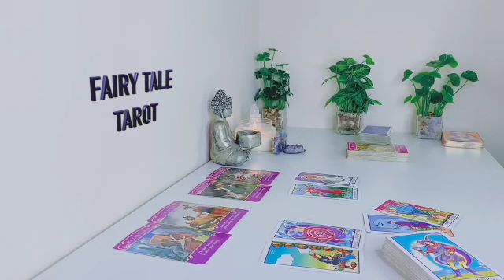CAPRICORN 💬A CONVERSATION 🗣 WITH PAST PERSON OFFERS CLARITY🤞 APRIL 2023 TAROT LOVE READING